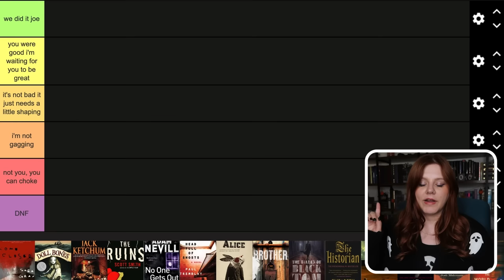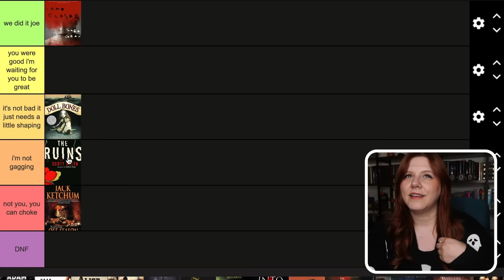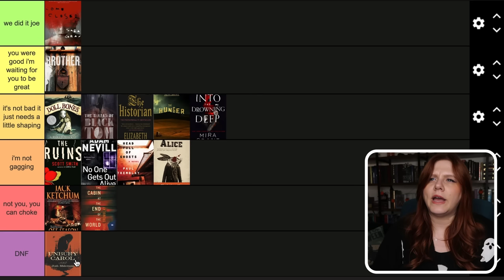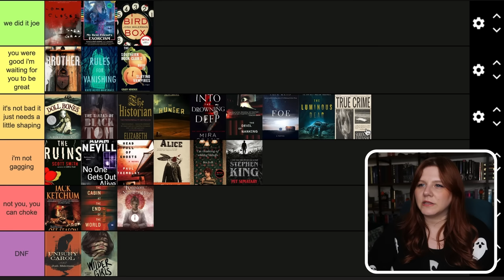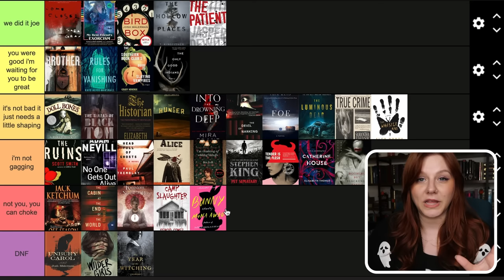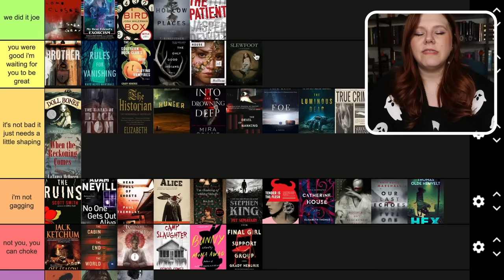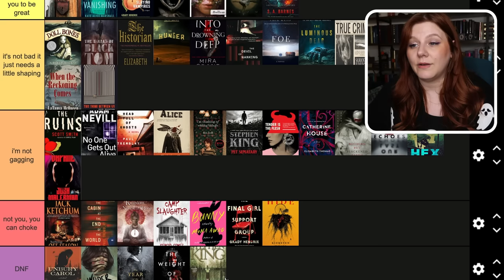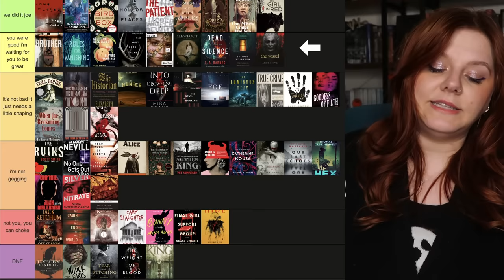ranking every single horror book i’ve ever read to find out what i like 👻 HORROR GENRE AUDIT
hi besties! welcome to day 8 of the 13 Nights of Saraween. hope you enjoy this tier ranking of every single horror book i've ever read! send me book recs in the comments ⬇️

⏱ TIME STAMPS ⏱
0:00 - intro
2:28 - tier ranking
31:26 - what do i like?

📬 Sara I.